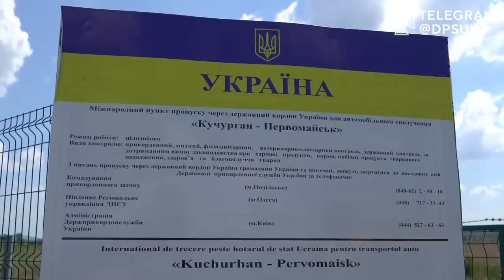«Ми готові їх зустрічати!»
Український кордон біля невизнаного Придністров'я в надійних руках.

Джерело: телеграм-канал Державної прикордонної служби України